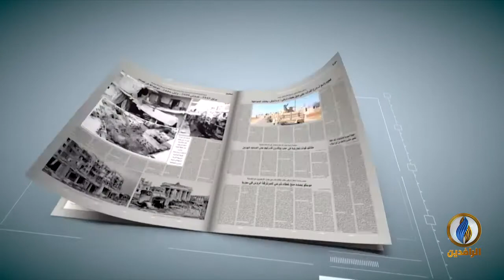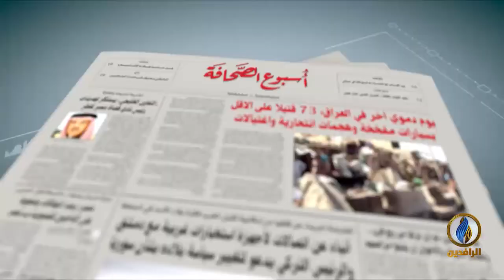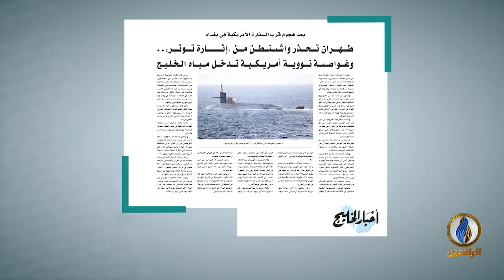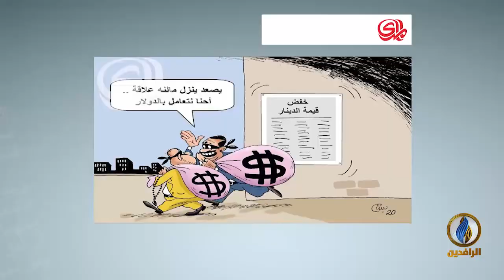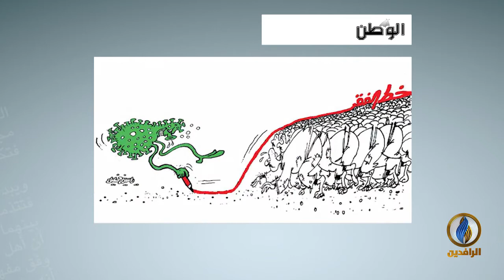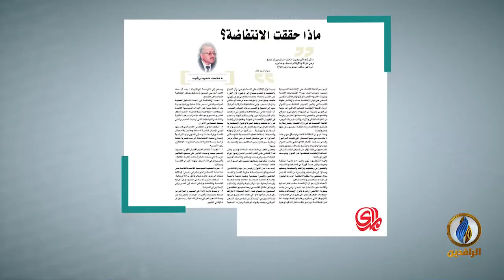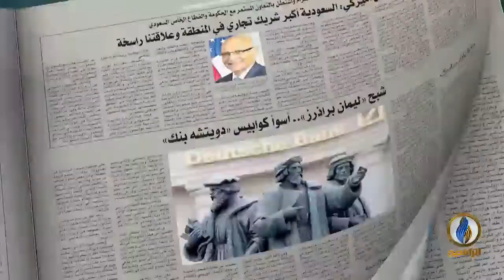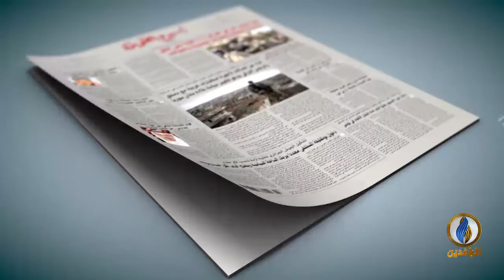أسبوع_الصحافة | ح 265 - ضيف الحلقة - د. حميد الكفائي - كاتب وباحث سياسي